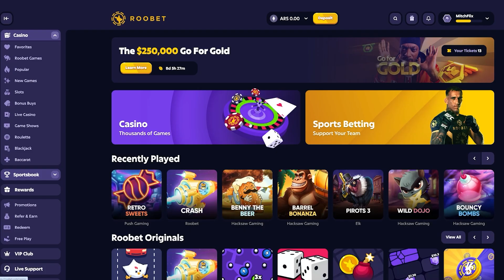THE BEST SLOT EVER CREATED!!! CHICKEN DROP SESSION (Bonus Buys)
In this video, I decided to have some fun and visit one of my favorite slots CHICKEN DROP, by PRAGMATIC PLAY. This game can either PAY HUGE or do absolutely nothing if you don't get the right upgrades. Today we are in for a good time, hope you enjoy the video!

I play in ARS and would highly recommend that you do as well since it allows you to do more with less!